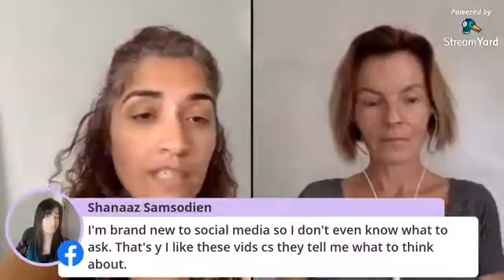Why use Instagram IGTV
IGTV provides the perfect opportunity to reuse your popular video#content and give it new life.